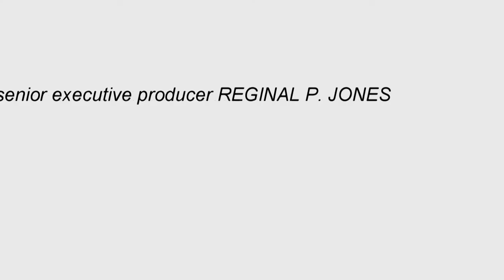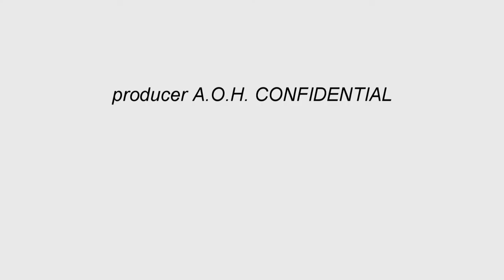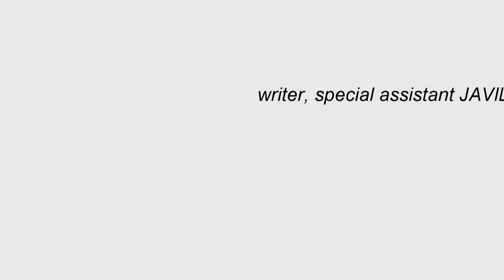Johnathan Steele -- Q and A with RPJ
Questions and Answers with RPJ.